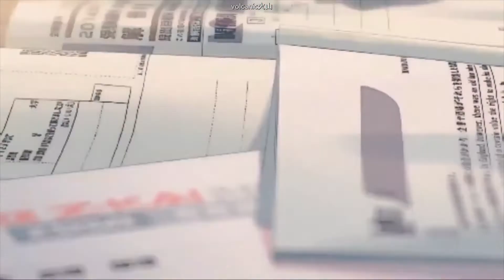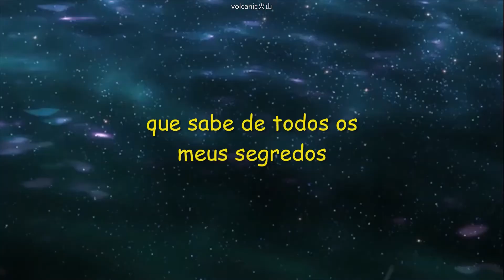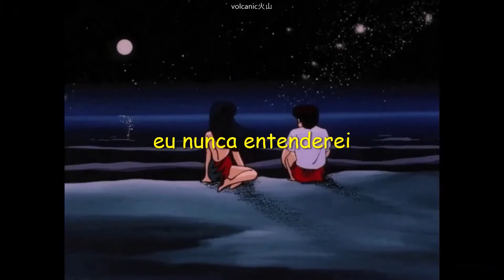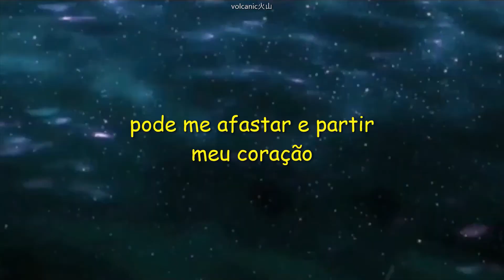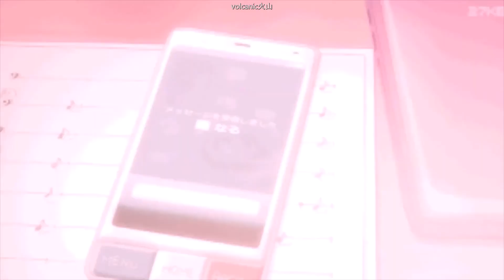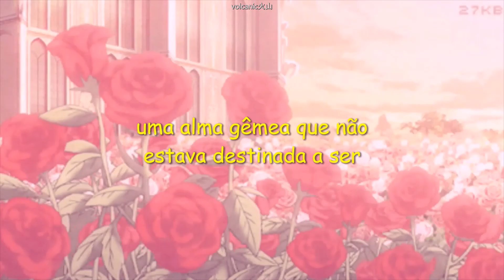a soulmate who wasn't meant to be - jess benko || legendado/tradução — pt/br